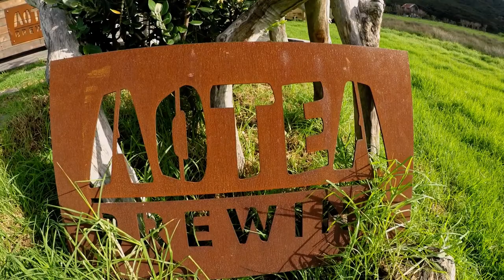Exploring Great Barrier Island, New Zealand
Wow! Such an amazing place to visit, any time of the year. Located just 30 minutes by plane off the coast of Auckland, Great Barrier Island is a top 10 location for travelers exploring New Zealand.

We enjoyed hikes, hot springs, beach hopping, local fare and some of the best stargazing in the world as GBI is a Dark Sky Sanctuary. Be sure to add this to your bucket list!